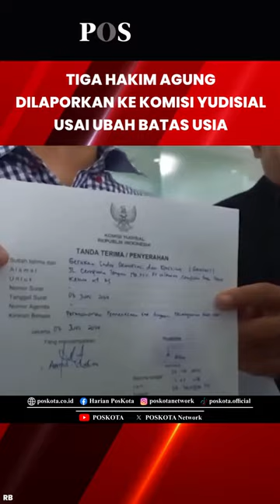Tiga Hakim Agung Dilaporkan ke KY Setelah Ubah Batas Usia Calon Kepala Daerah